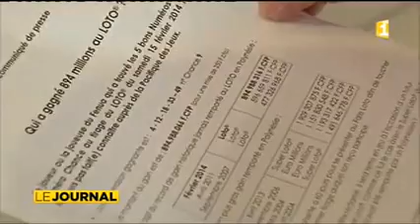Recherche gagnant du Loto désespérément